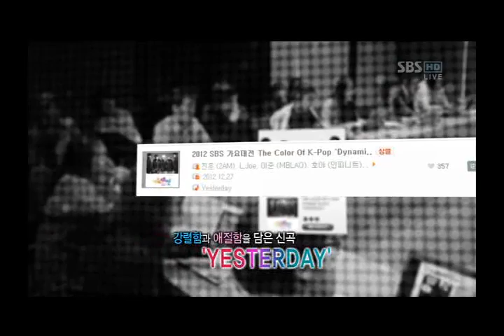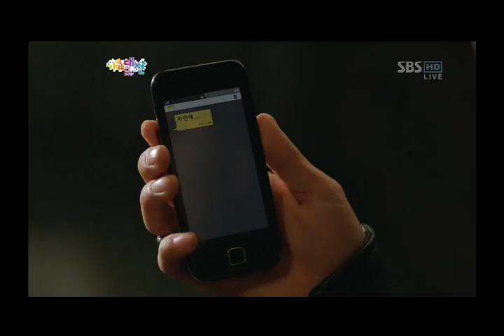2012 SBS GAYO DAEJUN 가요대전 The Color of K POP Part.2 (2부)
24 OPENING CYPHER
25 GANGNAM CLIQUE
26 TOUCH- miss A
27 RUN- MBLAQ
28 HUSH- A Pink
29 2HOT- G.N.A
30 THE CHASER- INFINITE
31 SPECTRUM- S.M. THE PERFORMANCE
32 VOLUME UP- 4MINUTE
33 I WONDER YOU HURT LIKE ME- 2AM
34 I WISH- FTIsland
35 FLASHBACK- After School
36 JANUS- BOYFRIEND
37 DYNAMIC BLACK
38 YESTERDAY- DYNAMIC BLACK
39 HEY YOU-CNBLUE
40 AFTER ALL SLEEP- HARA+KIM WAN SUN+KIM WON JUN+TAEMIN
41 DROPPING TEARS
42 WARRIOR-BAP
43 ONLY YOU-J.Y.P
44 BEAUTIFUL NIGHT-BEAST
45 PANDORA-KARA
46 ONE OF A KIND+CRAYON-BIG BANG+ G DRAGON
47 FANTASTIC BABY- BIGBANG
48 DAZZLING RED
49 THIS PERSON-DAZZLING RED
50 SEXY, FREE & SINGLE-SUPER JUNIOR
51 CATCH ME